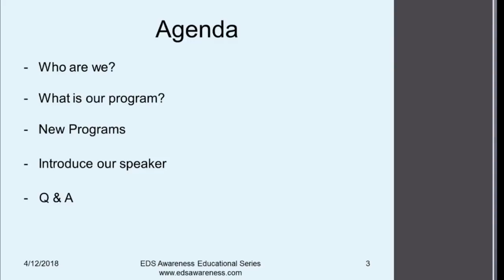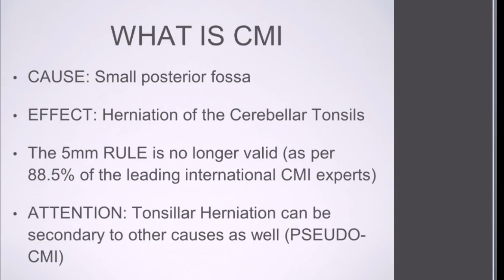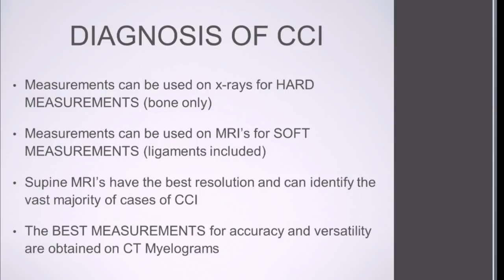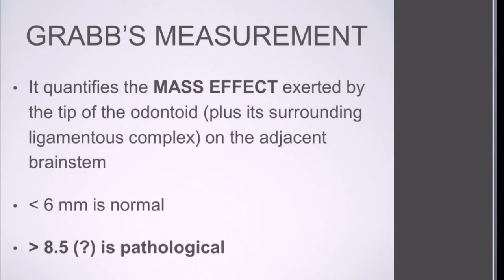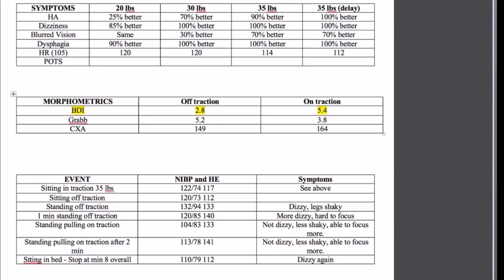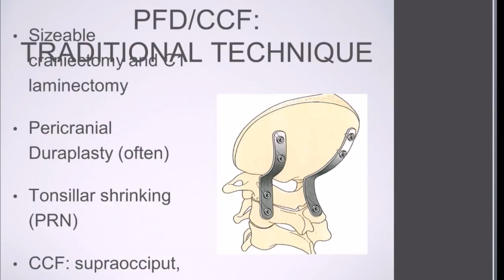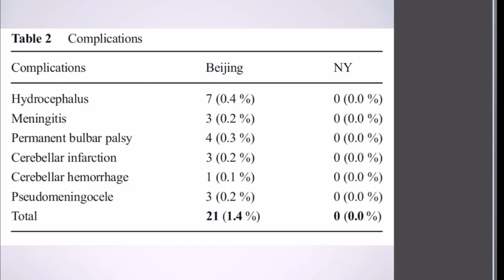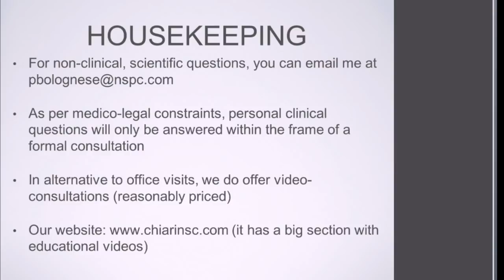Dr. Paolo Bolognese presents Chiari I Malformation, EDS, and Craniocervical Instability